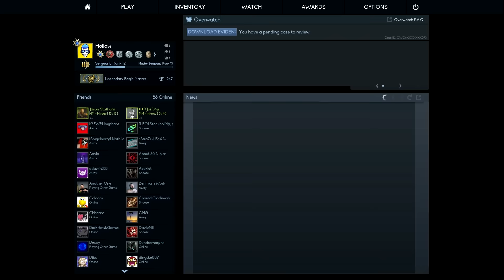CS:GO: KEEP LEM AT ANY COST - Competitive Live Commentary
Tonight in CS:GO it's time for a Live Comm! Holy shit this is hard to do at LEM, but I'm getting better!

Would you like to support myself and the future of my Channel?

Renee, Micki, Bas, Lucas, Matt, Alec, Digital Dragon, and Michael

If you enjoyed this style of video, let me know with a like and or a comment!